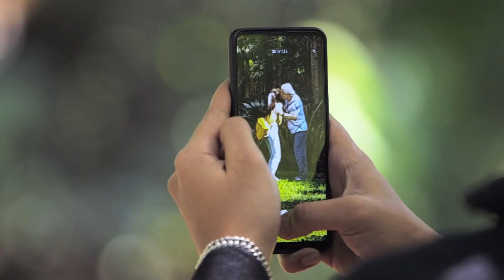Eloy almost kisses Ali | 2 Good 2 Be True (w/ English Subs)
Eloy (Daniel Padilla) almost kisses Ali (Kathryn Bernardo).

Watch full episodes on iWantTFC for FREE here:
2 Good 2 Be True